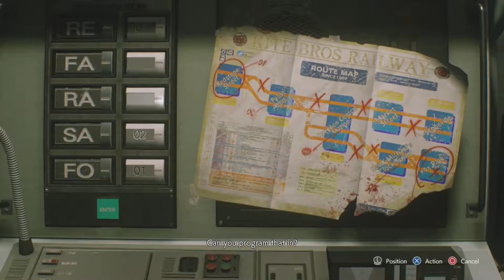The Soup Gang Play RE3 Remake - A Brief Summary